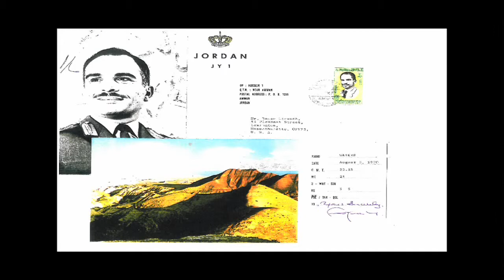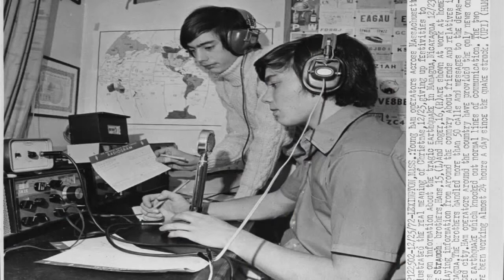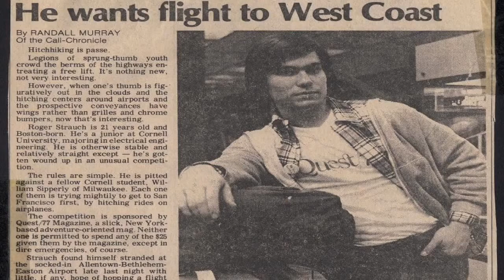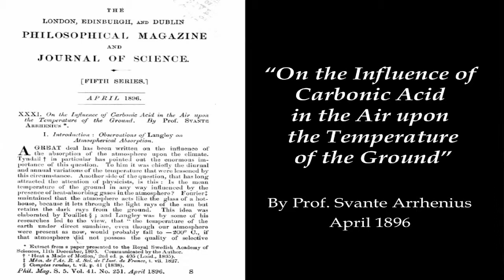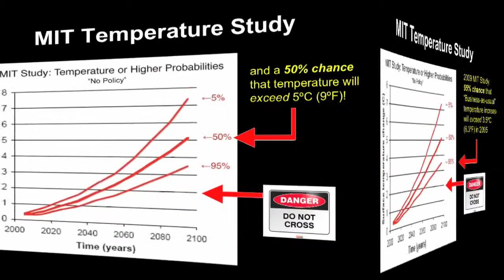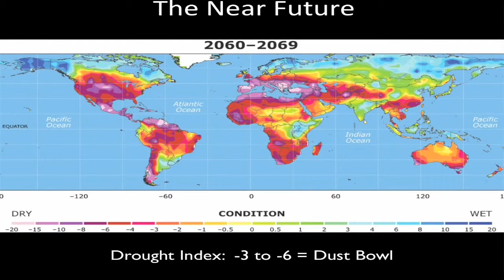Distinguished Innovator Lecture - Roger Strauch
Roger Strauch, Chairman, The Roda Group